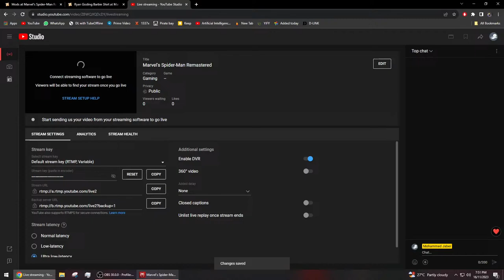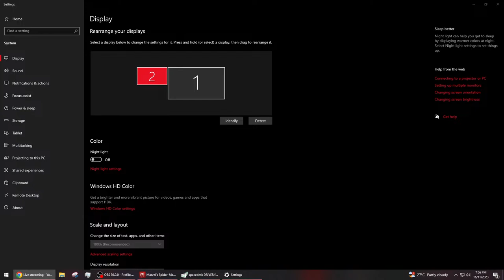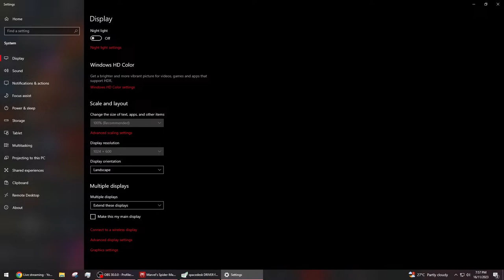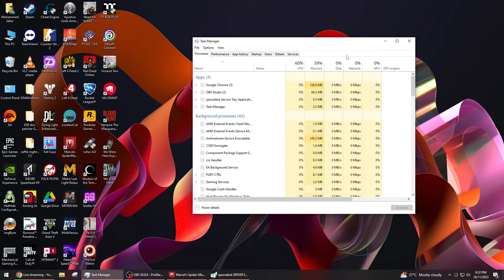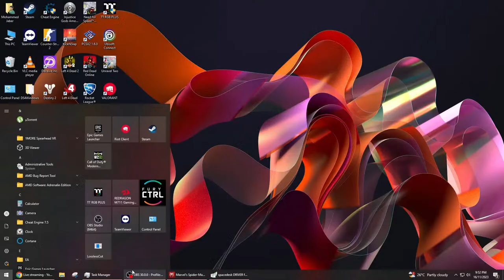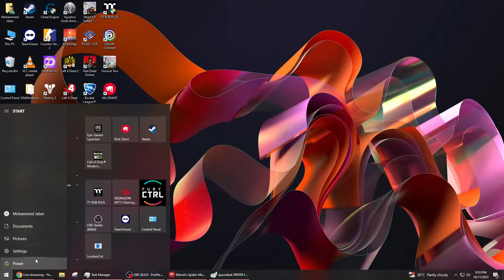Marvel's Spider-Man - Part 4